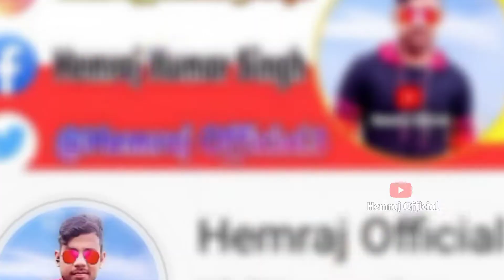चमार जाति🚩 से छूट मनाने वालों को बाबा ने दिया करारा जवाब 🥵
चमार जाति से छूट मनाने वालों को बाबा ने दिया करारा जवाब 🚩|| #‎@Hemraj Official  ‎@Manoj Dey Vlogs @YoutubeWaleBaba86 @ManojDey

Hello friend's
Welcome our Ringtone channel
He guys I am`` OM JI  ``

hit likes.

lots of  ❤️